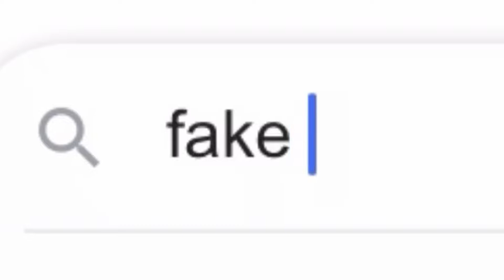nba 2k20 but we are sus af….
maybe one day we shall meet up with BIG D